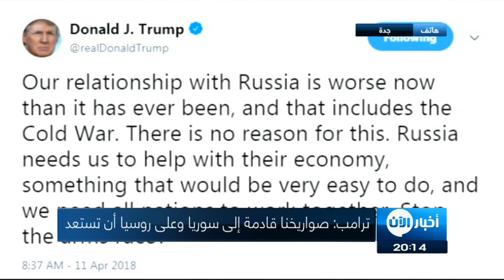تبادل التهديدات بين واشنطن وموسكو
شاهد آيضا:
قيادي بعثي يفضح تاريخ آل الأسد!؟

اشتعلت المواجهة بين الولايات المتحدة و روسيا حول سوريا، على الجبهة العسكرية وعلى مسرح مجلس_الأمن، على خلفية الجريمة الأخيرة للنظام السوري حين استخدم الكيميائي في دوما.

ما رفع احتمال المواجهة العسكرية مع إصرار واشنطن مدعومة بموقف أوروبي حازم، على ضرورة الرد على هذه الجريمة.

تدريجيا تتصاعد التهديدات الأمريكية ضد النظام_+السوري وحليفيه روسيا و إيران، منذ الضربة الكيميائية التي استهدفت مدينة دوما بـ الغوطة_الشرقية، قتل على إثرها العشرات خنقا، وأصيب مئات آخرون.

في أحدث تصاعد لتلك الأزمة تحدى الرئيس الأمريكي دونالد ترامب روسيا مغردا على حسابه في تويتر أن إدارته ستوجه ضربة إلى سوريا بإستخدام صواريخ جديدة وذكية.

وأضاف أن على روسيا الاستعداد للصواريخ القادمة إلى سوريا مؤكدا أن موسكو يجب أن لا تكون شريكا لمن يقتل شعبه بالغاز ويستمتع بذلك الفعل.

تهديدات ترامب تلك قوبلت بالرد من الجانب الروسي، الذي جاء على لسان المتحدثة باسم خارجيتها ماريا زاخاروفا أن على واشنطن توجيه الصواريخ نحو من وصفتهم بالإهاربيين وليس النظام السوري.

وتسائلت زاخاروفا عن إن كانت الفكرة تتمثل في العمل سريعا على محو أي آثار لأدلة استخدام الكيماوي المزعوم عبر ضربات الصواريخ الذكية تلك، مضيفة أن أي قصف على سوريا يعد جريمة حرب.

الرئيس الفرنسي إماونويل ماكرون بدوره كان قد نشر على حسابه على تويتر في ساعة متأخرة من ليلة الثلاثاء قائلا إنه أصبح واضحا أن أسلحة كيماوية استخدمت في سوريا مضيفا أن فرنسا تبحث مع حلفاءها لتوجيه ضربة على سوريا خلال الأيام القادمة، في ما يبدو أنه إشارة إلى مشاركة فرنسية في ضربة عسكرية على أهداف سورية.

جلسة مجلس الأمن الدولي التي عقدت مساء الثلاثاء، بشأن الهجمات الكيماوية التي تعرض لها المدنيون في دوما، لم تسفر عن نتائج إيجابية بعد رفض قرارين لروسيا واستخدام هذه الأخيرة حق الفيتو ضد قرار أمريكي يقضي بتشكيل لجنة تحقيق في استخدام النظام السوري أسلحة كيماوية.